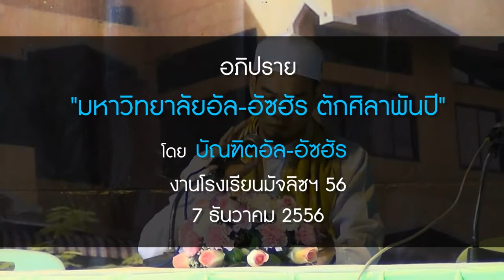อัล-อัซฮัร ตักศิลาพันปี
โดยบัณฑิตจากอัล-อัซฮัร
งานมัจลิซ 56
7 ธันวาคม 2556